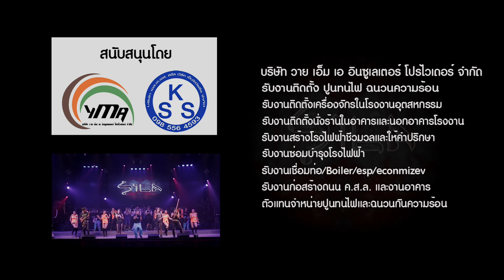ไม่ตั้งใจโสด - แต้ ศิลา Tae Sila (Official MV)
ขอขอบคุณ อ.เทิดไทย และ อ.มัลลิกา สวัสดี
ขอขอบคุณ ตะวันแดง มหาซน ณ.สุรินทร์ เอิ้อเฟื้อสถานที่ถ่ายทำ

เพลง : ไม่ตั้งใจโสด - แต้ ศิลา
คำร้อง/ทำนอง : ศิลา สมนาค
เรียบเรียง : เจษฎา กงจักร์
บันทึกเสียง/มิกซ์ : Feedback Studio
นักร้องสาว : ฝน/อ้อม/ปั๊ป (ตะวันแดงสุรินทร์)
เครื่องเป่า : เจมส์/โต้/หงา (ตะวันแดงสุรินทร์)
พิณ/แคน : ต๊ะ (ตะวันแดงสุรินทร์)

ถ่ายทำ/ตัดต่อMV โดย Adver
ขอบคุณ ทีมแดนเซอร์ตะวันแดงสุรินทร์ โดยครูบอย
เบล / โอ๋ / โบ / ปู / เอ / ลูกนัท / ก้อง / วีนัส
ขอบคุณ นักแสดงพิณ /แคน โดย ชาญ /บอย

วงศิลา Sila Band
ร้องนำ : (แต้) ศิลา สมนาค
กีต้าร์ : (ปอง) เจษฎา กงจักร์
เบส : (เบิร์ด) สิริพงศ์ มานุจำ
กลอง : (แซมมี่) เกรียงไกร สงวนทรัพย์
ติดตามติดต่อพูดคุยได้ที่เพจ Tae Sila

เนื้อเพลง ไม่ตั้งใจโสด - แต้ ศิลา

เป็นโสดอีกแล้ว เป็นโสดอีกแล้ว โสดหมดทั้งกาย แต่ไม่ตั้งใจโสด

แรกคบใหม่ๆก็ดูดี พูดจาก็เข้าทีมีแต่คำจ๊ะจ๋า
นานไปอะไรก็ขัดตา ไม่ค่อยโทรมา โทรไปก็ไม่รับสาย
ไม่ว่างอย่างนี้ตลอด ที่เคยโอบกอดก็ไม่มีเหมือนเก่า
เจ็บจริงนะมาทิ้งกันให้เหงา หากอยู่กับเขาก็ขอให้เธอไปดี

โสดตรงนี้มีไหมคนโสด ขอมือเธอหน่อยเรามันหัวใจเดียวกัน
โสดอย่างนี้เราต้องมาเต้นกัน เอาให้มัน ให้ลืมคนใจร้ายไป
ไม่ตั้งใจโสด ไม่ตั้งใจโสด จำไว้เลยว่าเราไม่เคยรู้จักกัน
ไม่ตั้งใจโสด แค่แฟนกูหาย ไม่รู้เป็นตาย ไม่จำก็ควายแล้วจริงๆ (เพื่อนเอ๋ย)

เจอใครละก็น่าอิจฉา เขาควงคู่มา แต่ฉันนั้นเดียวดาย
ก็เธอทำฉันโง่งมงาย เธอเห็นฉันเป็นควาย ใจร้ายจังเลย
ไม่ว่างอย่างนั้นอย่างนี้ หลอกกันทุกทีฉันนี้งงจะตาย
พอฉันเผลอเธอก็มาลวดลาย บอกไปกันไม่ได้ มันเจ็บใจจริงๆ

มันเป็นจังได๋คือมาเป็นคนโสด ฮักเขาหลายโพดมันก็เลยเจ็บแฮง
แล้วมื้อนี่ เผิ่นไปลี่อยู่ไส กับผู้บ่าวบ้านได๋ละอีหล่าคำแพง
เหมิดฮักแล้วก็บอกกันนำแน่ ไผโสดแท้ๆมาม่วนนำกันเด้อ

โสดหม่องนี้มีบ่คนโสด ขอมืออ้ายแหน่เรามันหัวใจเดียวกัน
โสดจังซี่เฮาต้องมาโยกกัน เต้ยให้ม่วน ให้ลืมคนใจร้ายไป โอ๊ย..
บ่ตั้งใจโสด บ่ตั้งใจโสด จำไว้เลยว่าเฮาบ่เคยฮู้จักกัน
บ่ตั้งใจโสด แค่แฟนน้องหาย บ่ฮู้เป็นตาย บ่จือก็ควายแล้วอิหลี